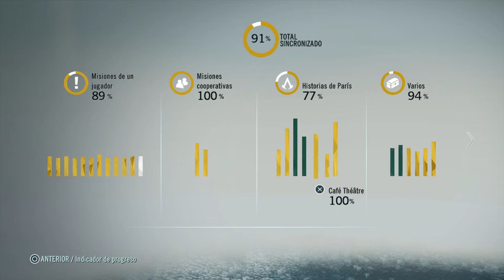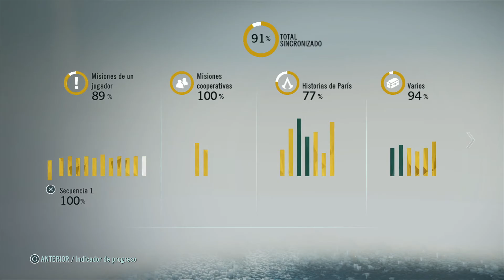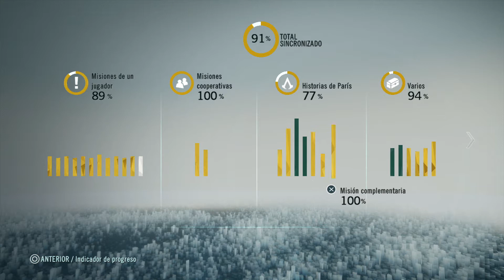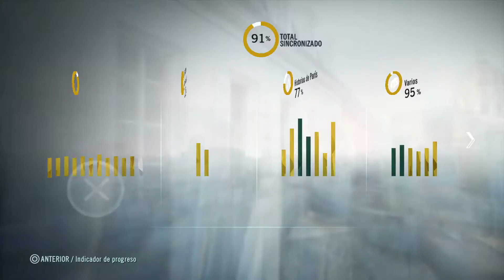Assassin's Creed® Unity - Queda poco - [056]